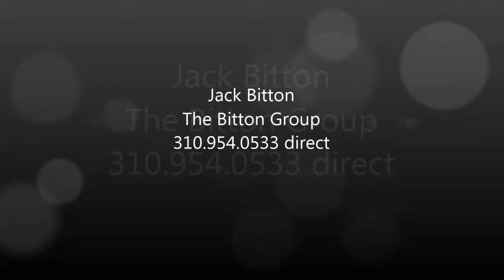1131 12th Street Unit 101, Santa Monica, CA - The Bitton Group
Jack Bitton
The Bitton Group